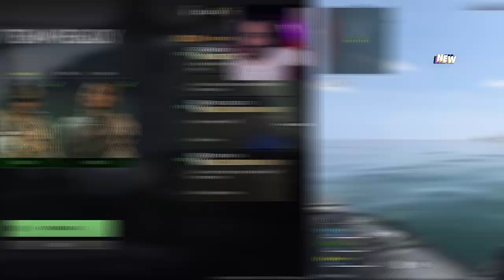Call Of Duty Eğlenceli Anlar 2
Call Of Duty'den arda kalan 'Eğlenceli Anlar 2' ile sizleri başbaşa bırakıyorum.